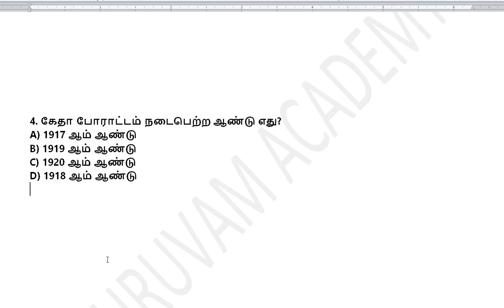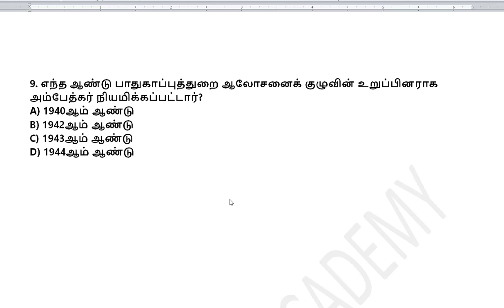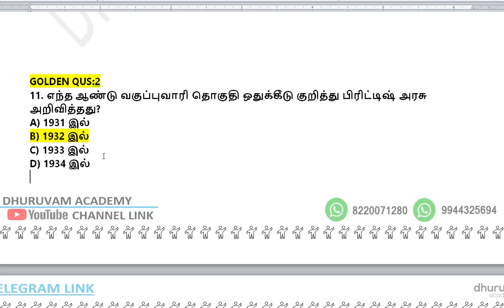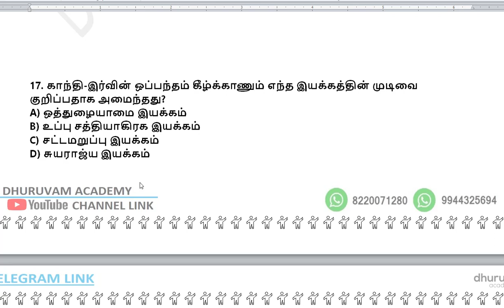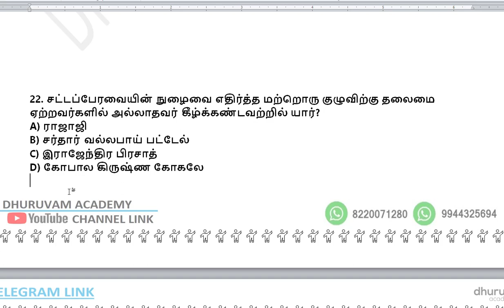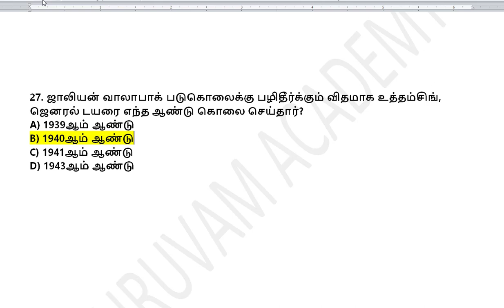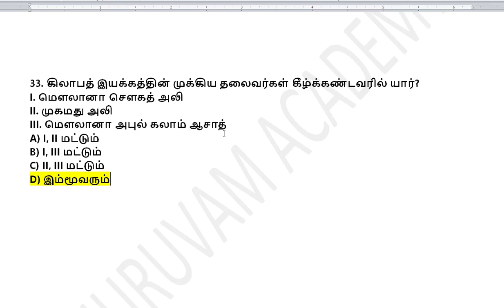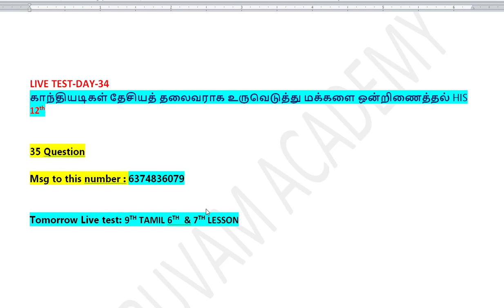🔴DAY-34 LIVE காந்தியடிகள் தேசியத் தலைவராக உருவெடுத்து மக்களை ஒன்றிணைத்தல்-POLITY||GOLDEN PDF TEST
SHARE TO YOUR FRIENDS:
ONE DAY ONE LESSON WHATS APP LINK:(DHURUVAM ACADEMY)

ONE DAY ONE LESSON TELEGRAM LINK:(DHURUVAM ACADEMY)

GOLDEN PDF FOR GOLDEN QUESTIONS - WEEK-8 PORTION

ONE DAY-ONE LESSON